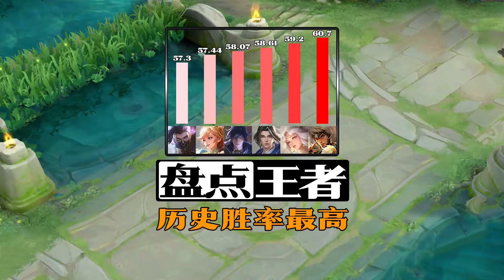王者历史胜率最高的英雄，他们都曾站到过巅峰！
哈喽，这里是土阿逗YouTube官方频道